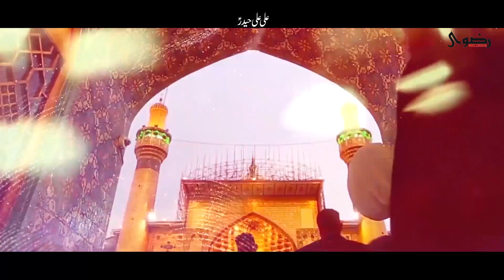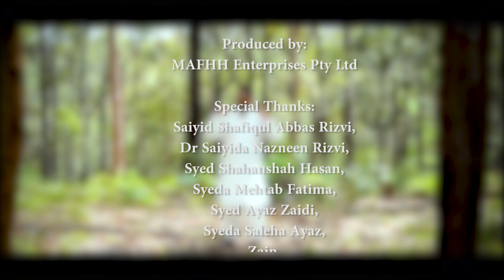Mai Haideri Malang | Manqabat 2022 | Mola Ali as | 13 Rajab | Dr Ali Abbas Rizvi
Title: Mai Haideri Malang

Manqabat Khowan: Dr Syed Ali Abbas Rizvi
Central Idea: Dr Syed Ali Abbas Rizvi
Poet & Composition: Raza Shah
Background Vocals: Shabih Raza, Zeeshan Jafry & Ahsan Ali
Audio Recording: Syeda Sabikah Rizvi ( Australia )
Audio Mixed & Mastered By: Studio 92 (Shabih Raza)
Arranged By: Shabih Raza & Raza Shah
Video Recording: Syeda Sabikah Rizvi ( Australia )
Video editing: Raza Jafri
Social Media Team Management: Hashim Rizvi
Produced by: MAFHH Enterprises Pty Ltd
Special Thanks: Saiyid Shafiqul Abbas Rizvi, Dr Saiyida Nazneen Rizvi, Syed Shahanshah Hasan, Syeda Mehtab Fatima, Syed Ayaz Zaidi, Syeda Saleha Ayaz, Zain, Abid, Taha & Raza Rizvi

Join us on other Social media handles for more updates:-

Lyrics
علی علی علی علی علی علی
Ali Ali Ali Ali Ali Ali
شاہِ مرداں شیرِ یزداں
Shah e mardan Sher e Yazdan
لافتہ اللہ علی
Lafatah Allah Ali
لاسیف اللہ ذوالفقار
La Saif Illah Zulfiqar
تیرا رجب کو کعبہ بولا میری قسمت بدل گئی
13 Rajab ko kaba bola mere qismat badal gye
گھر میں خدا کے بن کر مالک آگئے مولا علی
Ghar mai khuda k ban kr malik agye mola Ali
اپنے نور کے دو حصوں کو رب نے یوں ملوایا ہے
Apne noor k do hisson ko rab ne yun milwaya hai
آنکھیں کھولیں اور حیدر نے چہرا نبی کا دیکھا ہے
Ankhen kholen or Haider ne chehra nabi ka dekha hai
ہاتھوں پہ اٹھا کر علی علی
Hathon pe utha kr Ali Ali
یہ بولے پیمبر علی علی
Ye bole payamber Ali Ali
ہے احمدِ داور علی علی
hai Ahmed e yawar Ali Ali
پایا ہے برادر علی علی
paya hai barader Ali Ali
آپکا گھر ہے روزِ ازل سے سارے یکدم کہنے لگے
Apka ghar hai roz e azal se sara yuk dum kehnay lagy
دیکھا گھر کے مالک کو تو سارے بت سجدے میں گرے
dekha ghar k malik ko to saray butt sajder mai giray
پہلے تھا ہمارا علی علی
Pehle tha hamara Ali Ali
یہ گھر ہے تمہارا علی علی
Ye ghar hai tmhara Ali Ali
دیکھو یہ نظارا علی علی
Dekho ye nazara Ali Ali
کیا اپنا اجارا علی علی
Kia apna ijara Ali Ali

علی دا ملگ میں ہاں علی دا ملنگ
Ali da malang mai han Ali da Malang
مولا علی نال نصبت میری
Mola Ali naal nisbat mere
چھڑ گیا میں نوں حیدری رنگ
Chir gya mai noon Haideri Rang
یہ وہ شیر ہے جس نے جھولے میں اشدر کو چیرا ہے
ye wo sher hai jis ne jhoole mai ashdar ko cheera hai
اسی لئے تو اسکی ماں نے اسکو حیدر بولا ہے
isi liay to iski maa ne isko haider bola hai
یہ شیر ہے ایسا علی علی
ye sher hai aesa Ali Ali
وارث ہے نبی کا علی علی
waris hai nabi ka Ali Ali
یہ نورِ سرایہ علی علی
ye noor e suraiya Ali Ali
کونین کا مولا علی علی
konain ka mola Ali Ali
نام خدا کا اونچا ہوگا جب یہ تیغ اٹھائے گا
naam khuda ka uncha hoga jab ye tegh uthaye ga
میرا مولا ہر مشکل میں کام نبی کے آئے گا
mera mola har mushkil mai kam nabi ke ahyga
اللہ کی طاقت علی علی
Allah ki taqat Ali Ali
اسلام کی قوت علی علی
Islam ki quwat Ali Ali
کونین کی قسمت علی علی
Konain ki qismat Ali Ali
ہے ایک تیری زربت علی علی
Hai tere Zarbat Ali Ali
ہیں سب کے مولا علی علی
Hain sab k mola Ali Ali
کونین کے آقا علی علی
Konain k aqa Ali Ali
کعبے کا کعبہ علی علی
Kabay ka Kaba Ali Ali
قرآں ہمارا علی علی
Quran hamara Ali Ali
زہرا کا پیارا علی علی
Zehra ka piyara Ali Ali
حسنین کا بابا علی علی
Hasnain ka baba Ali Ali
قمبر کا آقا علی علی
Qumber ka aqa Ali Ali
سلطان ہمارا علی علی
Sultan hamara Ali Ali
ایمان ہمارا علی علی
Eman hamara Ali Ali
ڈوبے کو سہارا علی علی
Dubay ko sahara Ali Ali
طوفان کا کنارا علی علی
Toofan ka kinara Ali Ali
میں حیدر کا دیوانہ ہوں
mai haider ka dewana hun
نہ ڈرتا ہوں نا جھکتا ہوں
na darta hon na jhukta hun
بس ورد حیدر کرتا ہوں
bas wird haider karta hun
میری صبح شام کی باتوں میں
mere subh o sham ki baton mai
میرے سجدوں اور نمازوں میں
mere sajdon or namazon mai
دھڑکن سے جڑی ان سانسوں میں
dharkan se juri is sanson mai
بس میرا مولا بستا ہے
bas mera mola basta hai
میں حیدری ملنگ
mai haideri malang
ہاں میں حیدری ملنگ
han mai herderi malang
جس کو محمد مولا بنائیں لوگوں ایسا کوئی نہیں
jis ko muhammad mola banaen logon aesa koi nahi
سارے جہاں میں میرے مولا حیدر جیسا کوئی نہیں
saray jahan mai mere mola haider jesa koi nahi
احمد کا خلیفہ علی علی
ahmed ka khalifa Ali Ali
قدرت کا کرشمہ علی علی
qudrat ka karishma Ali Ali
خالق کا اصاصہ علی علی
khaliq ka asasa Ali Ali
میرا ورد وضیفہ علی علی
mera wird wazeefa Ali Ali
رضا علی ہر وقت قصیدہ مولا علی کا پڑھتے ہیں
Raza Ali har waqt qaseeda mola Ali ka parhty hain
یعنی یہ فرمانِ پیمبر پاک عبادت کرتے ہیں
yani ye farman e payamber pak ibadat karty hain
خالق کی نشانی علی علی
khaliq ki nishani Ali Ali
ایمان کے معنی علی علی
Eman k mani Ali Ali
اس دیں کی جوانی علی علی
is deen ki jawani Ali Ali
شاہِ لاثانی علی علی
shah lasani Ali Ali
من کنتو مولا فا ہازا علی ان مولا
man kuntu mola fahaza Ali un mola
علی علی مولا علی علی علی مولا
Ali Ali mola Ali Ali  mola
علی علی مولا علی علی
Ali Ali  mola Ali Ali